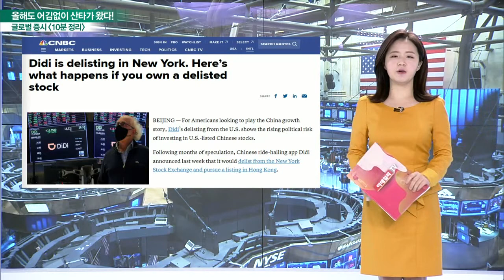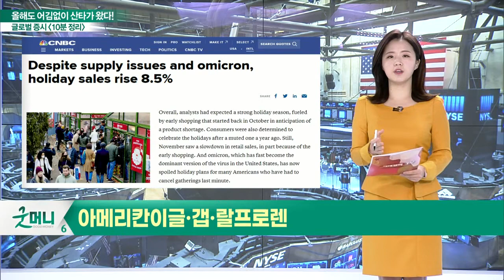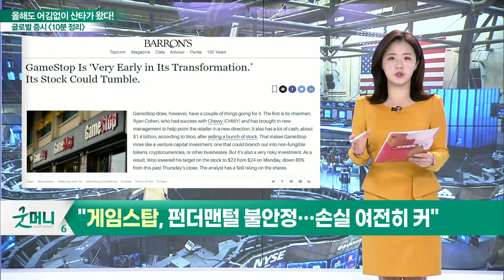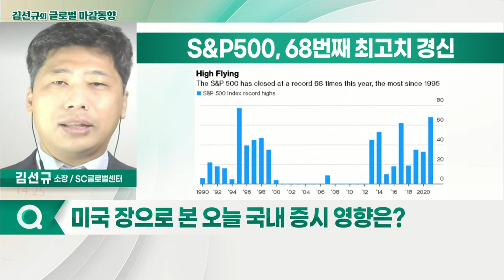3대 지수 상승 마감 / 산타랠리 기초 형성_글로벌 마감 증시 (20211228)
- 상장폐지 앞둔 '디디추싱' 직원 주식 판매 금지… 주가↓
- 모더나, 저소득 국가에 백신 가격 인하 압박… 주가↓
- 연휴 동안 소비자 지출 강하게 상승… 의류株 강세
- 미국 연휴 기간 소비 증가… 2019년 대비 10.7%↑
- 아메리칸이글·갭·랄프로렌 등 주가 상승세
- 크루즈서 코로나19 확진자 발생… 카니발·로열캐리비안↓
- 배런스 "게임스탑 주가 폭락 가능성 높아"
- "게임스탑, 펀더맨털 불안정… 손실 여전히 커"

- 3대 지수 상승 마감
- 산타랠리 기초 형성
- 오미크론 우려 완화, 시장에 잠시 활기 돌고 있는 모습
- 바이두, "메타버스 완벽 구현 6년 필요하다"
- 랠리에 대한 기대감·변동성 우려 뒤섞인 하루가 될 것

- 항공·숙박·여행 등 저평가株, 리밸런싱 들어와
- 백신·진단키트 관련주, 당분간 움직임 더 커질 전망
- 메타버스·IT 관련주 움직임 주목
- 새로운 경제 재개 움직임 기대, 컨택트 관련주 주목